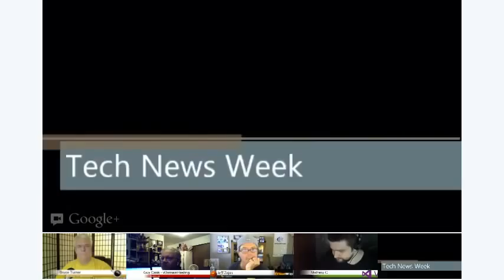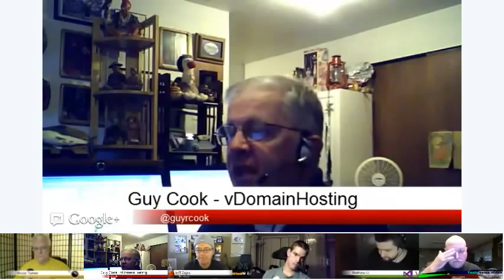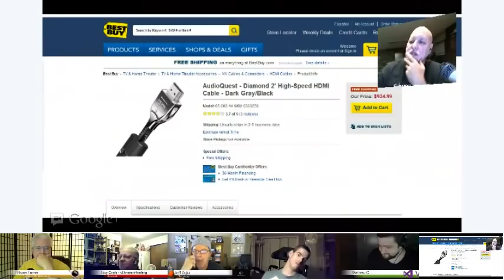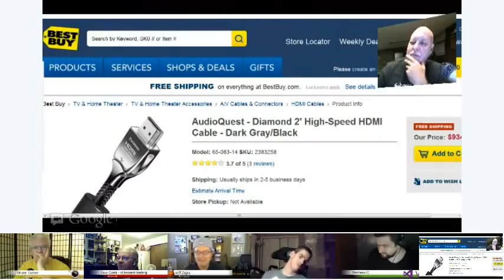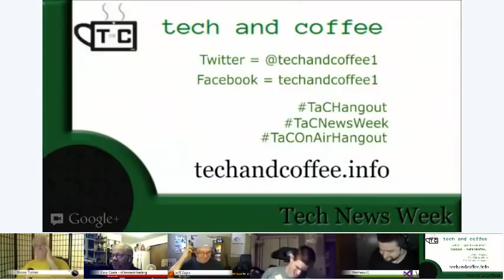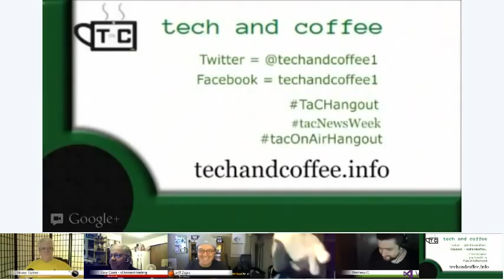TaC Tech News Week EP10 (2012-08-23)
Discussed this week:

Tech and Coffee's Tech News This Week
On-Aired August 23rd 2012